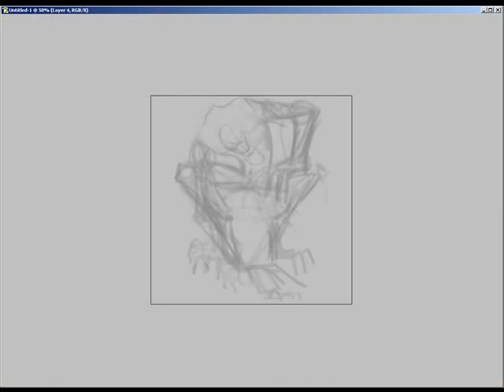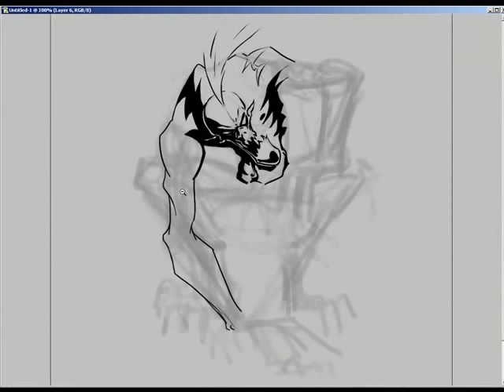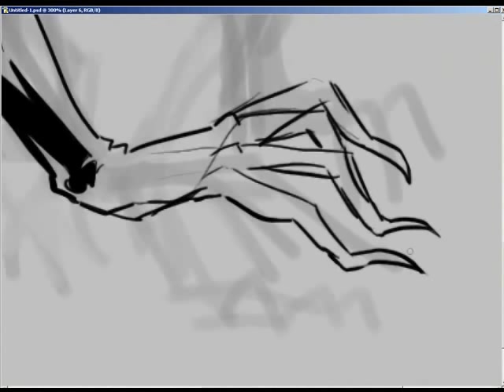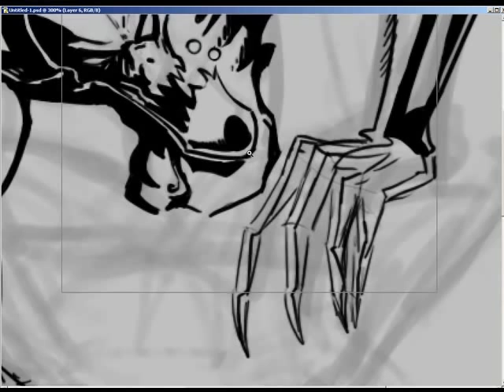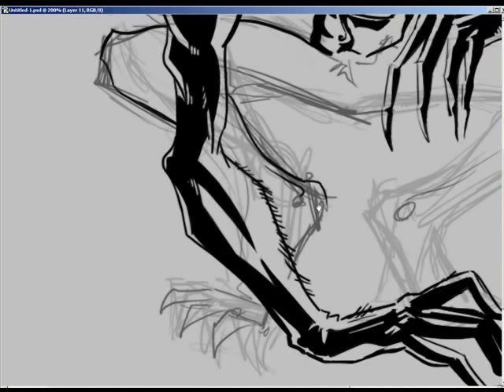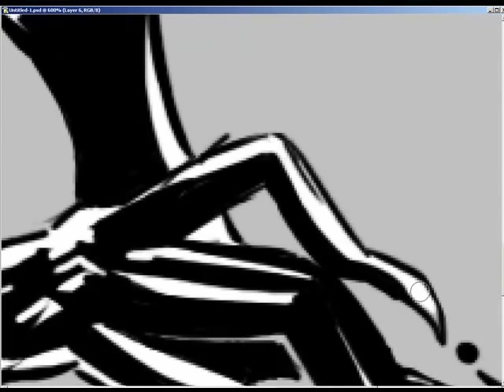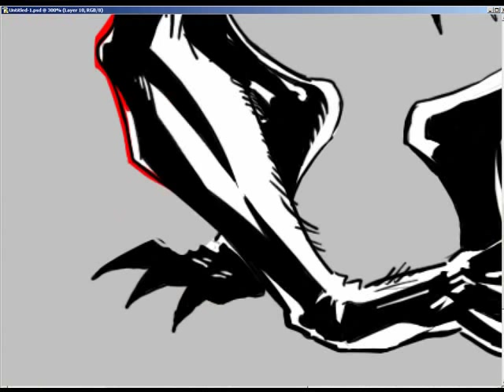Contrast Drawing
About 2 hour long sketch, playing around with contrast.